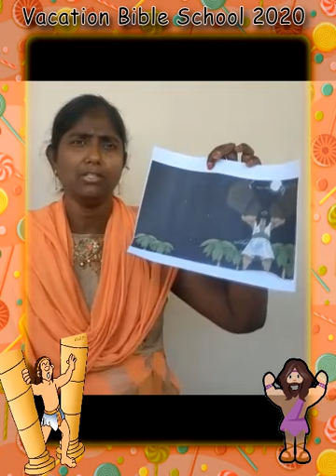VBS Day-1 Juniors Class - అవిధేయత వలన వచ్చు నష్టము - సంసోను గురించి